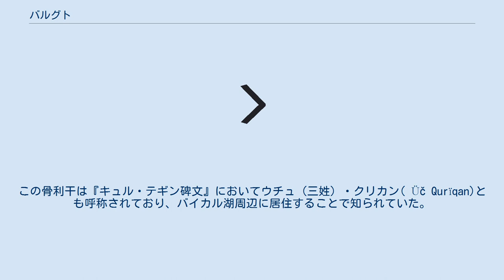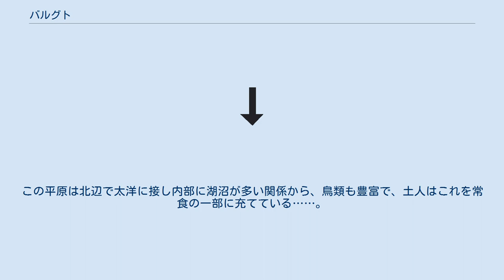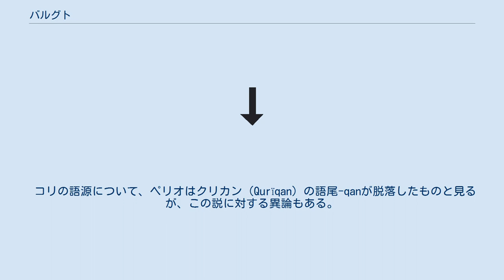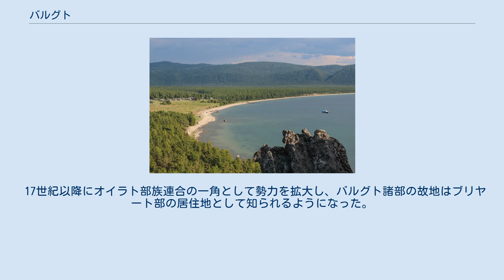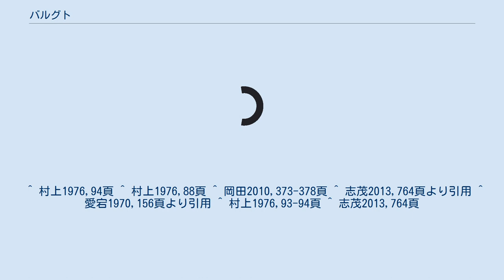バルグト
バルグト(モンゴル語: Barγud)とは、現在のロシア連邦ブリヤート共和国一帯に居住していたモンゴル系民族。
『モンゴル秘史』での漢字表記は巴児忽惕、『集史』におけるペルシア語表記はبرقوت（Barqūt）。
 バルグン部（Barγun,バルグトの単数形）とその他の諸部族からなる部族連合であったと見られ、バルグト諸部が住まう一帯はバルグジン・トクム（Barγuǰin töküm）と呼称されていた。
また、バルグト（部族連合）は唐代における「三姓クリカン（Üč Qurïqan）」の後身であり、後の「ブリヤート部」はバルグト部の末裔であると考えられている。
 7世紀頃、唐王朝はバイカル湖畔に住まう部族のことを骨利干と記録していた。
この骨利干は『キュル・テギン碑文』においてウチュ（三姓）・クリカン( Üč Qurïqan)とも呼称されており、バイカル湖周辺に居住することで知られていた。
 居住地域の一致や、ブリヤート部の始祖伝承において「ブリヤート部は古くは3つの部族に分かれていた」とされることなどから、この三姓クリカンがバルグト部の前身であると考えられている。
 チンギス・カンがモンゴル高原の諸部族を統一し、1206年にモンゴル帝国を建国した頃、バイカル湖周辺にはバルグトと呼称される諸部族が居住していた。
 『モンゴル秘史』によると、チンギス・カンは兎の歳（1207年）に長男ジュチを派遣し、未だモンゴル帝国に帰順していない北方の諸部族、オイラト、ブリヤート、バルグン、ウルスト、カブカナス、カンガス、トバスなどを征服させたという。
 1388年、アリク・ブケの末裔イェスデルがウスハル・ハーン（トグス・テムル）を殺害するという事件が起こった。
この時アリク・ブケ家を奉じてモンゴル高原西方の諸部族（旧オイラト部、旧ケレイト部、旧ナイマン部、旧バルグト部）が結集して形成されたのがドルベン・オイラト（四オイラト部族連合）で、バルグト部はその一角を担った。
 ガワンシャラブ著『四オイラト史』はオイラト部族連合に属するバルグ（Barγu）、ブリヤート（Buriyad）を同じグループに分類しているが、これらの部族は13世紀のバルグト部の末裔であると考えられている。
 バルグジン川の流れ込むバイカル湖 『モンゴル秘史』での漢字表記は巴児忽真脱窟木、『集史』でのペルシア語表記はبرقوجین توکوم（Barqūjīn tūkūm）。
また、『元史』では「巴児忽真隘（或いは巴児忽真之隘）」とも表記されている。
 バルグジン・トクムについて、『集史』「バルグト諸部史」は以下のように述べている。
 彼等（バルグト、コリ、トゥラス）をバルグトと称する由来は彼等の住地がセレンゲ方面にわたっており、これはモンゴル人が住んでいた極限の地であり、そこがバルグジン・トクム（Barqūjīn tūkūm）と呼ばれているからである……。
 — ラシードゥッディーン『集史』「バルグト諸部史」 「バルグジン・トクム」の指す範囲については、研究者の中でも諸説ある。
一つには現代においてもブリヤート共和国を流れ、東からバイカル湖に流れ込むバルグジン川という河川が存在し、「バルグジン・トクム」とはこのバルグジン川流域一帯を指す、という説がある。
 一方、「バルグジン・トクム」がバルグジン川流域一帯のみならず、広くバイカル湖周辺地域を指す呼称である、という説もある。
『集史』「トゥマト部族志」にトゥマト部がキルギス部・バルグト部とそれぞれ隣接していると記されていること、キルギス部の居住地はイェニセイ川上流一帯であることを踏まえると、「バルグジン・トクム」の領域はバルグジン川流域一帯のみならず、バイカル湖周辺一帯と考えるのが合理的であるためである。
 また、マルコ・ポーロの東方見聞録にも「バルグジン・トクム」に関する記述が存在する。
 上記した歴代カーンの埋葬地たるアルタイ山及びカラコロンを立って北方に旅を続けると、バルグ平原という土地を通過する。
この平原は約40日行程の延長をもって広がっている。
住民はメクリット（メルキトの誤りか）と呼ばれる狩猟生活の野人である。
このあたりには鹿が多く棲息し、嘘のように聞こえるかもしれないが、土人は本当にこれを騎乗に使用している。
この平原は北辺で太洋に接し内部に湖沼が多い関係から、鳥類も豊富で、土人はこれを常食の一部に充てている……。
土人はカーンに隷属し、その風俗・習慣はタタール人とほとんど変わらない……。
 — マルコ・...